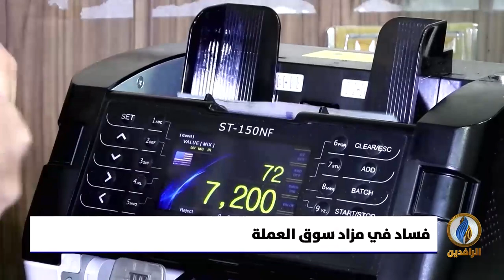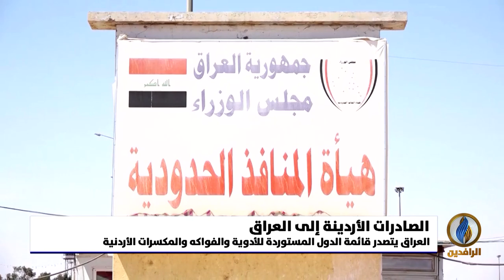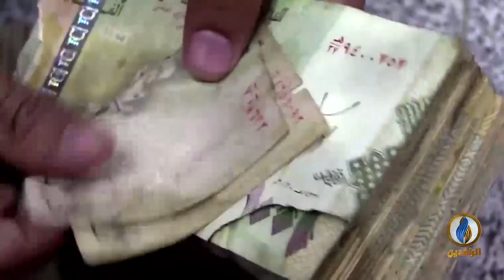أبرز الأخبار الاقتصادية على قناة_الرافدين ليوم الثلاثاء في